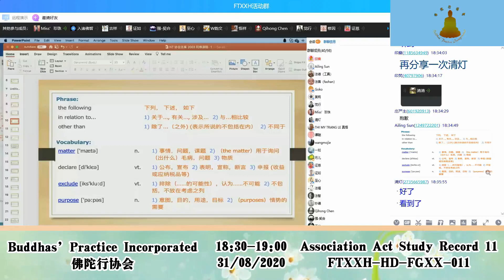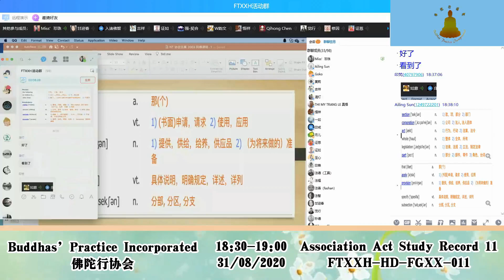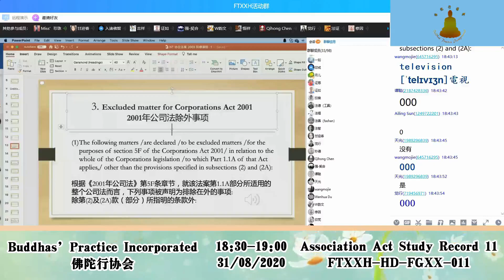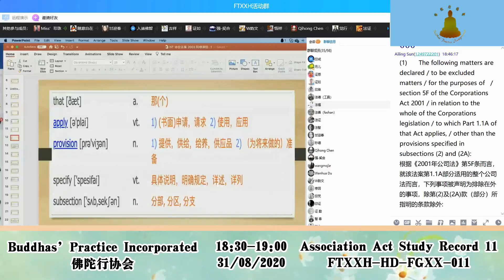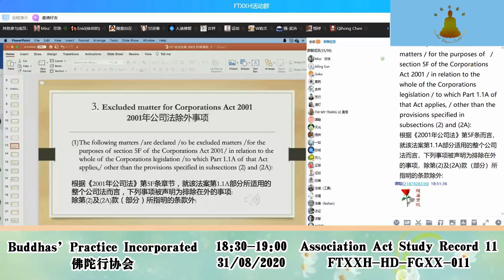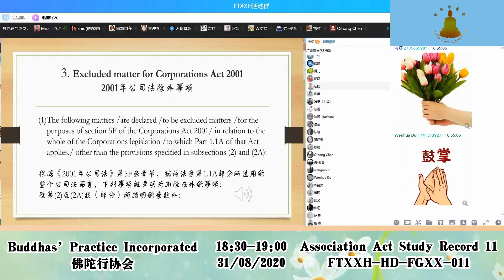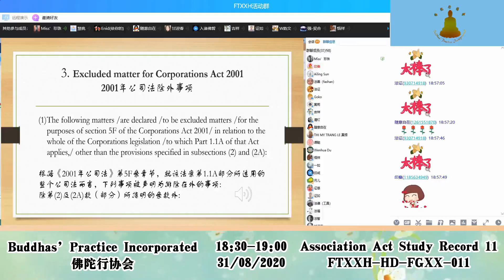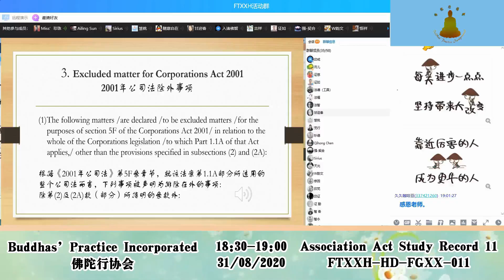Association Act Study Record 法规学习记录 11 31082020